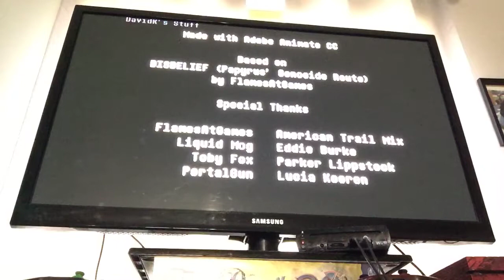i ract to displef sans genocide route